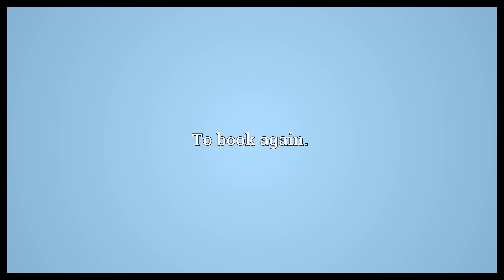Rebook Meaning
Video shows what rebook means. To book again..  Rebook Meaning. How to pronounce, definition audio dictionary. How to say rebook. Powered by MaryTTS, Wiktionary